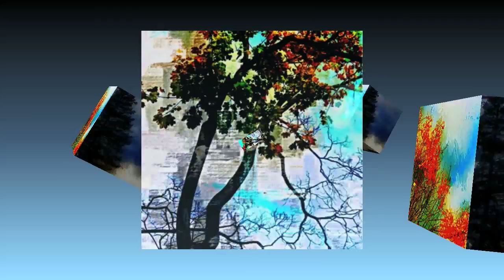Autumn Colors 2